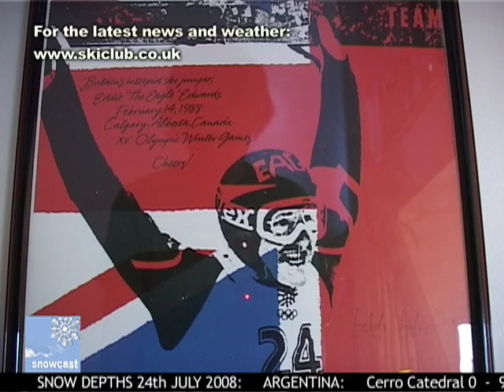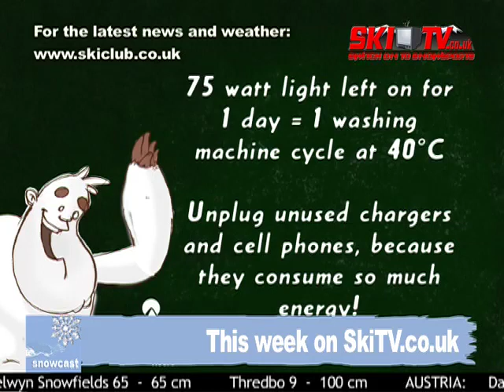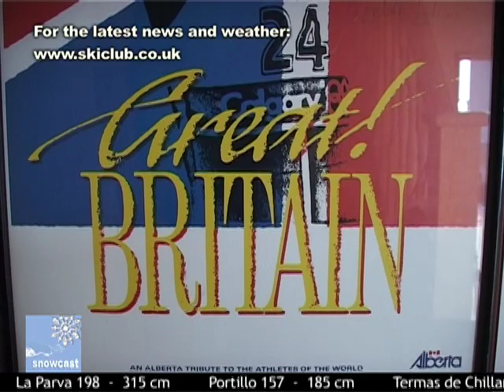Snowcast episode 108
In this week's Snowcast: the editor of Ski+board magazine Arnie Wilson meets Olympic legend Eddie 'The Eagle' Edwards, James Cove checks out the Montreux Jazz festival and the Ski Club's Alyn Morgan competes alongside Graham Bell in the Banaman triathlon, plus all the latest snow conditions.